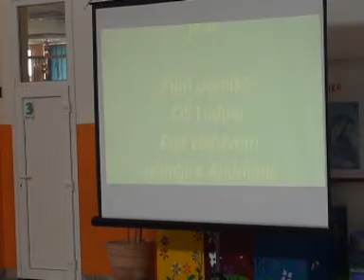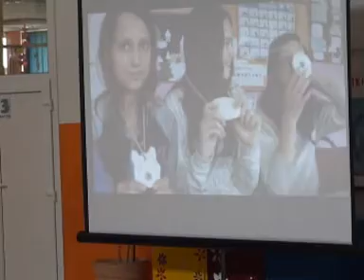MEĐUNARODNI DAN MATERINSKOGA JEZIKA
kamera: Matija Mohar, 6.a
montaža: Filmska skupina OŠ Ludina
2017.